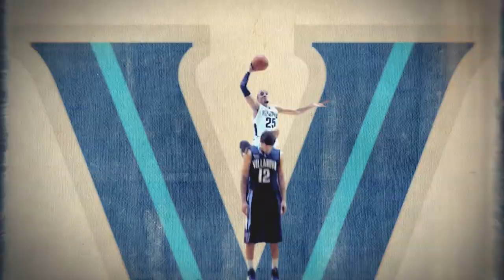Big East Tip-Off Party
2013 Villanova Hoops Mania
October 25th at the Pavilion

Live look-ins on Fox Sports 1
Watch the entire event on Nova Nation All-Access